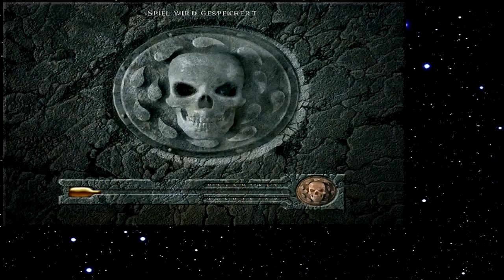Let's Play Baldur's Gate 238 - Auf dem Weg in die Hölle (Deutsch)